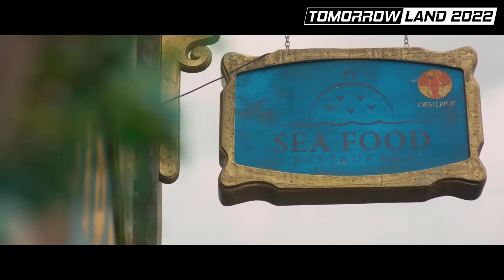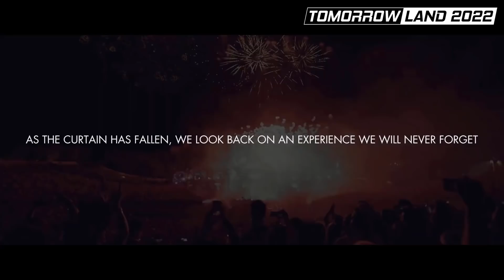Tomorrowland 2022 Full HD 🤞 Festival Remix 2022 🤞 Party Mix 2022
- Come To The Music On My Channel, Will Help You Have The Best Moments of Studying, Relaxing, Working.
WorldoftomorrowlandHDworld of TomorrowlandTomorrowland 2020Tomorrowland 2021Tomorrowland 2022Tomorrowland musicTomorrowland mixTomorrowland aftermovieTomorrowland 2012Tomorrowland 2019Tomorrowland 2017Tomorrowland HD